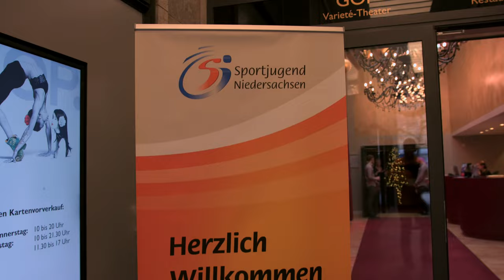Winner Party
Die Sportjugend Niedersachsen ehrt jährlich die erfolgreichsten Nachwuchssportlerinnen und Nachwuchsportler für ihre Erfolge bei Welt- und Europameisterschaften sowie Deutschen Meisterschaften bei ihrer winner-party.

Auch im Jahr 2016 wurde diese Ehrung vorgenommen und als Co-Moderatorin auf der Bühne im GOP-Varieté in Hannover wirkte mit Sabrina Hering die Silbermedaillen-Gewinnerin im Kajak-Vierer der Olympischen Spiele in Rio.

Zur Nachwuchssportlerin des Jahres wurde Caroline Schulze gewählt - die Rhönrad-Sportlerin hat sowohl im Mehrkampf als auch im Sprungwettkampf die Goldmedaille bei der Jugend-Weltmeisterschaft gewonnen.

Als Nachwuchssportler des Jahres wurde Tobias Hippler geehrt - der Tischtennisspieler gewann bei der U-18-Europameisterschaft im Doppelwettbewerb die Goldmedaille.

Als Eliteschülerin des Jahres wurde Pauline Starke ausgezeichnet - die Judoka gewann bei der U-21-Europameisterschaft im Einzel- und Teamwettbewerb die Goldmedaille.